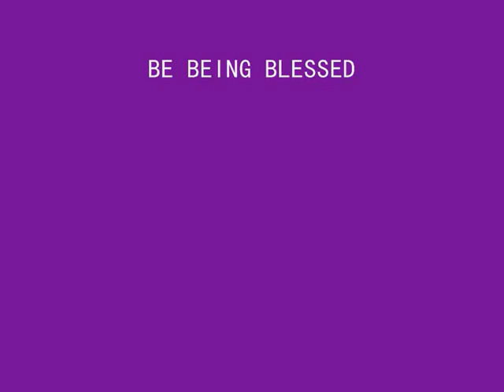DON'T MAKE LIGHT OF GOD'S CALL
PASTOR JERRY OKOJIE PREACHING ON DON'T TAKE LIGHTLY THE CALLING AND THE THINGS OF GOD. CHRIST THE SOLUTION MINISTRIES IRELAND